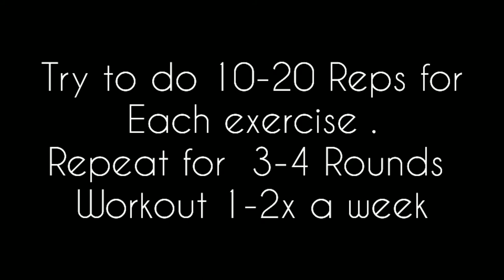Chest and Shoulder Workout Using WATER BOTTLES